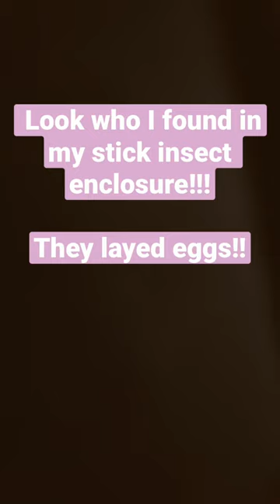Baby stick insect